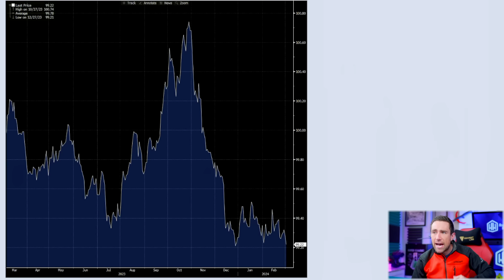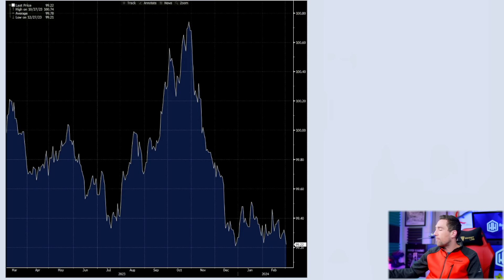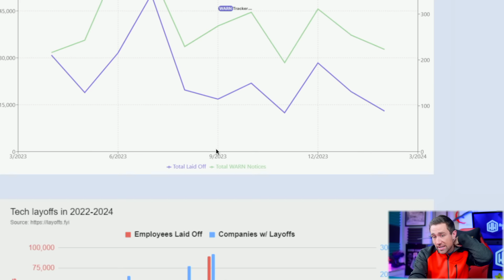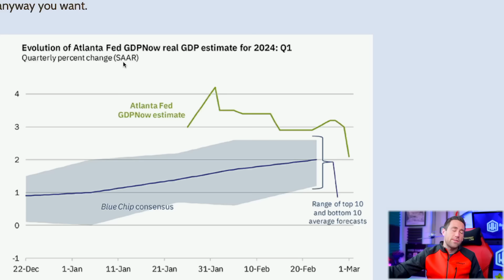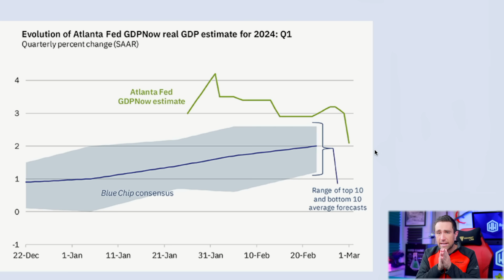WARNING: The Fed will Rug Pull us This Week [Watch before Wednesday]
1️⃣ ✅ 🌟 June 21-23 Millionaire Symposium 2️⃣ ✅ 🚨 Kevin's Courses on Wealth (Real Estate, Stocks, Productivity) 3️⃣ ✅ 🏘️ Real Estate Startup 4️⃣ ✅ 🎥 Market Open Live: @MeetKevinLive 5️⃣ ✅ 💎 eHack News 6️⃣ ✅ 📰 My Daily Newsletter

Fed, Fed testimony, congress